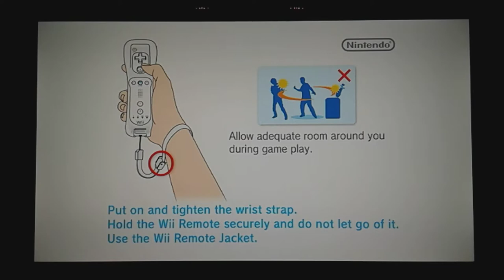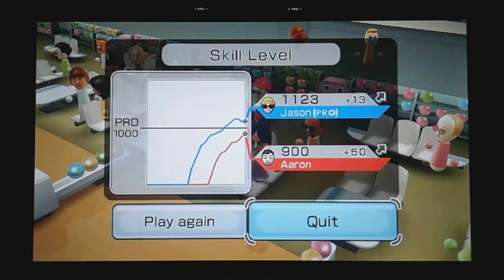Let's Play Wii Sports w/@AaronFazbear Part 1:Bowling and Golf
Welcome to a let's play of a game that really needs no introduction: Wii Sports. Me and Aaron Fazbear are going to play bowling and golf in this video and the rest of this let's play will be everything else. Join us as we make balls fly and attempt to out do each other. So, let's begin...with a practice swing. I hope you enjoy the video.Shock the world and us,amiibros.